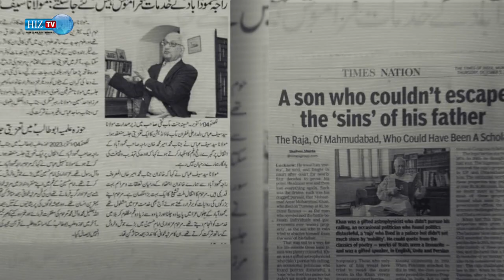𝐓𝐫𝐢𝐛𝐮𝐭𝐞 | 𝐑𝐚𝐣𝐚 𝐌𝐨𝐡𝐚𝐦𝐦𝐚𝐝 𝐀𝐦𝐢𝐫 𝐌𝐨𝐡𝐚𝐦𝐦𝐚𝐝 𝐊𝐡𝐚𝐧 (𝐑𝐚𝐣𝐚 𝐌𝐚𝐡𝐦𝐮𝐝𝐚𝐛𝐚𝐝) | HIZ TV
Program: 𝐓𝐫𝐢𝐛𝐮𝐭𝐞 t𝐨 𝐑𝐚𝐣𝐚 𝐌𝐚𝐡𝐦𝐮𝐝𝐚𝐛𝐚𝐝
Anchor: 𝐀𝐦𝐢𝐫 𝐌𝐮𝐡𝐚𝐦𝐦𝐚𝐝 𝐊𝐡𝐚𝐧 (𝐑𝐚𝐣𝐚 𝐌𝐚𝐡𝐦𝐮𝐝𝐚𝐛𝐚𝐝 )